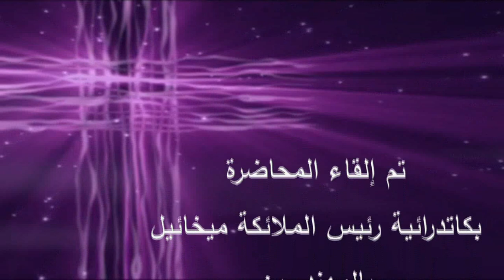محاضرة عن الأم (الأم بالجسد - الكنيسة - السيدة العذراء )- لنيافة الحبر الجليل الأنبا يوحنا